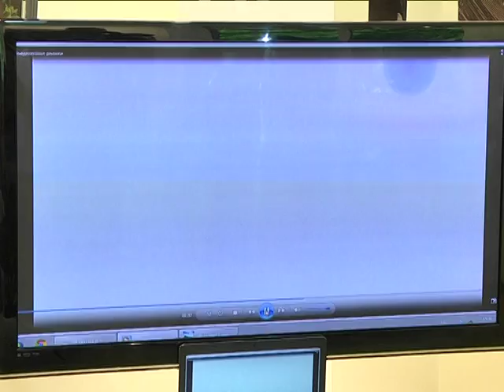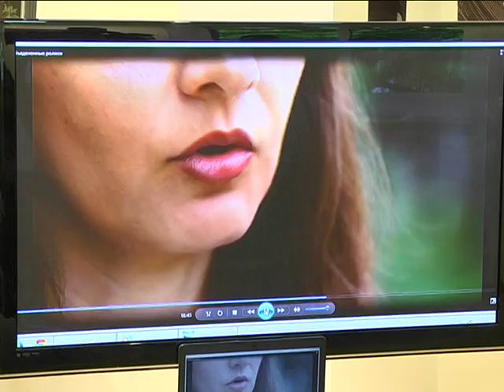ГО Сила и Честь поддерживает волонтеров Днепропетровска